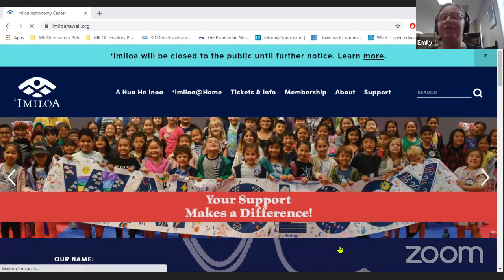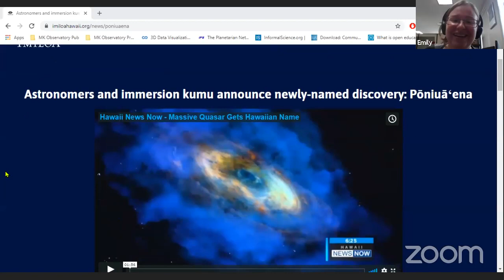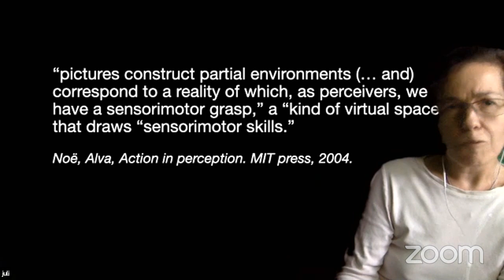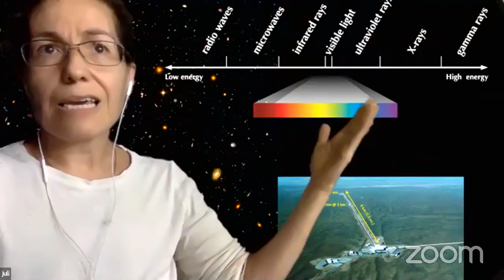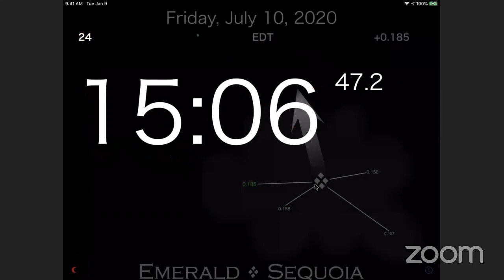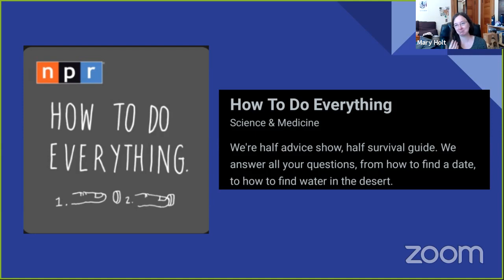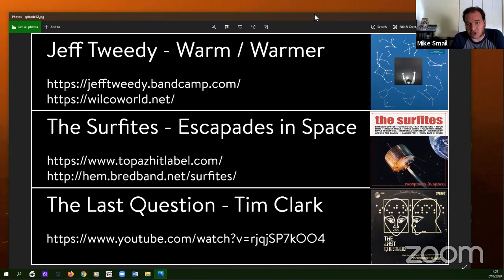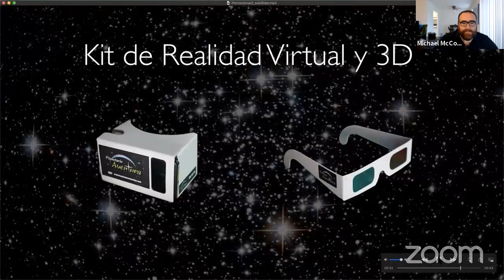e-Conference #23 (10 July 2020)